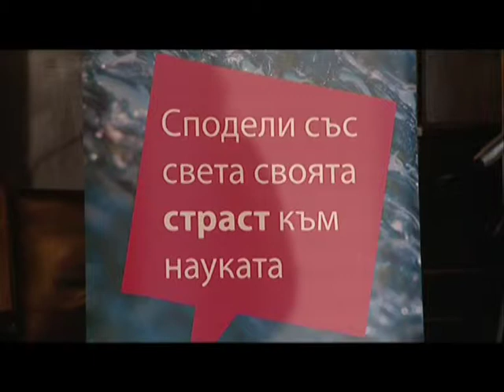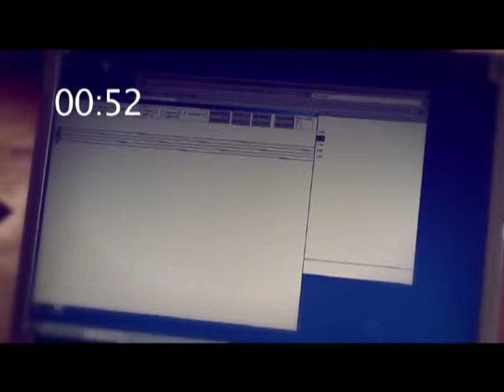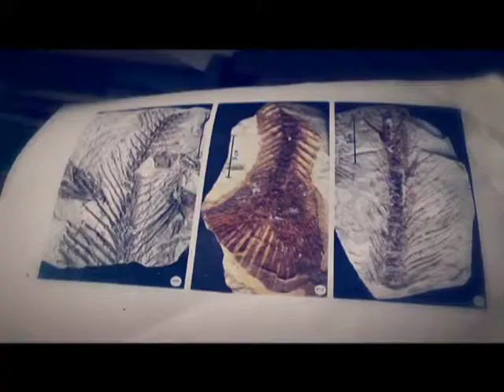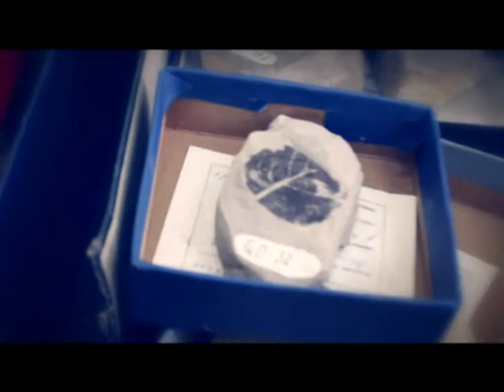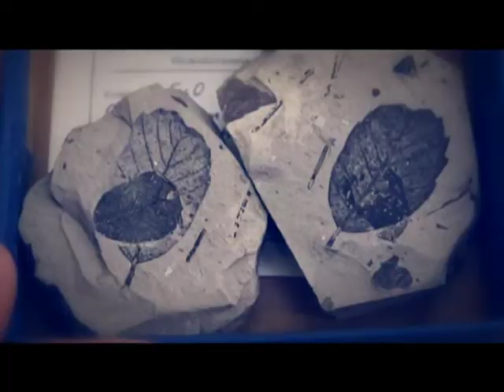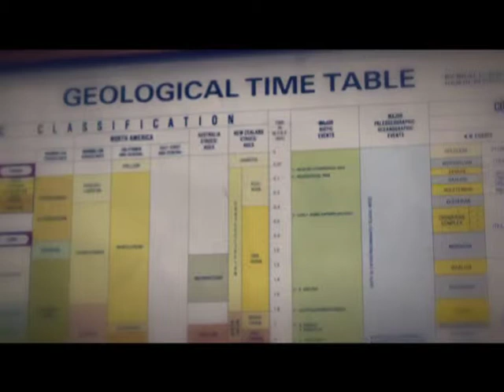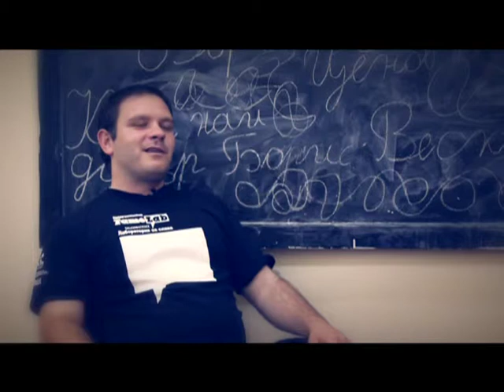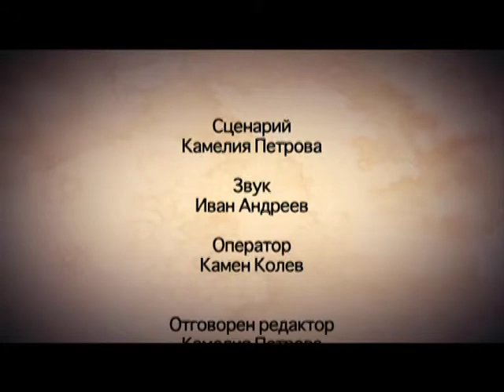ПроАктивно "ФЕЙМЛАБ ФИНАЛИ СОФИЯ 2012", АМТВ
Национална студентска телевизия Алма матер